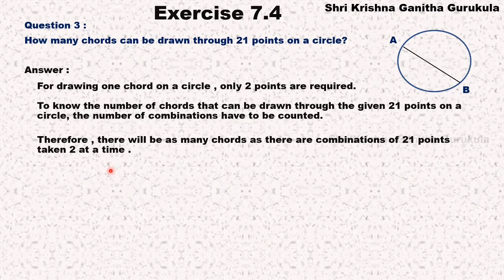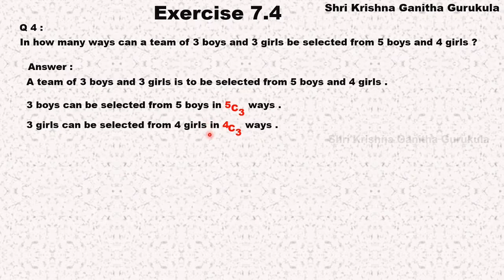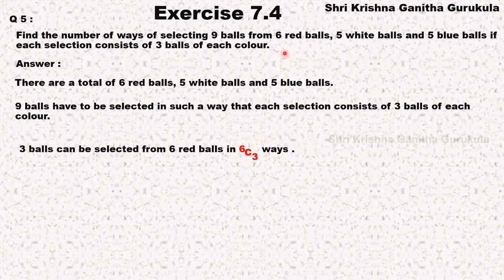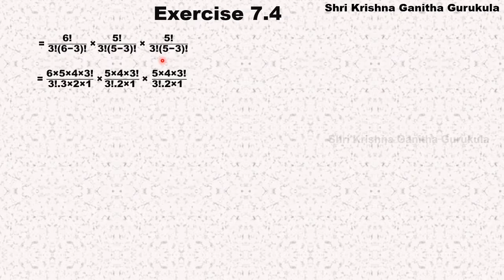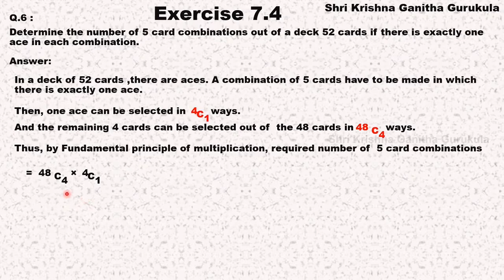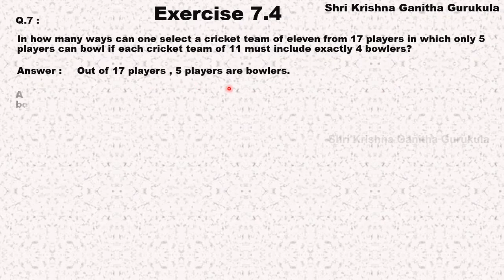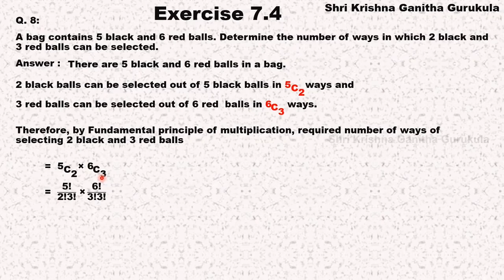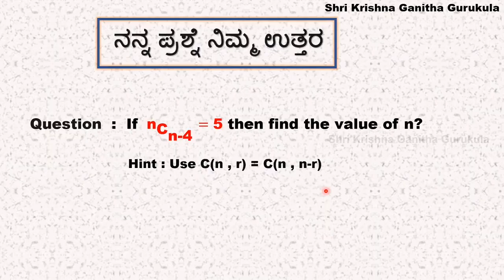1st PUC Maths in KANNADA |L 7 Permutations and Combinations |Solutions to Ex7 .4 Q.No. 3 to 9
pumathsinkannada shrikrishnaganithagurukula Class 12 maths | Class 11 maths |1st PUC Maths in KANNADA |L 7 Permutations and Combinations |Solutions to Ex7 .4 Q.No. 3 to 9
1st PUC Maths | 2nd PUC Maths

0:00 Ex: 7.4 Q. No 3
3:09 Ex: 7.4 Q. No 4
5:44 Ex: 7.4 Q. No 5
7:53 Ex: 7.4 Q. No 6
10:11 Ex: 7.4 Q. No 7
12:52 Ex: 7.4 Q. No 8
13:47 Ex: 7.4 Q. No 9

and
My Channel on Cooking